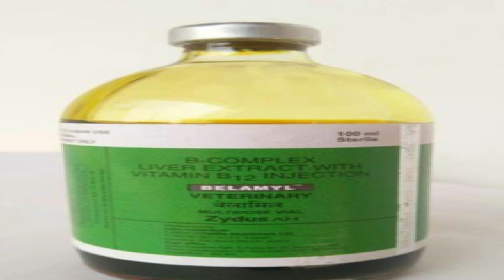Typical Case Off Goat/Goat Sheep Typical Case High Temperature Treatment In Dr Veterinary Classes🐃🐩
Hello Guys
Welcome to veterinary classes YouTube channel🐃🐑🐩🐺🐂😃😃

अगर फिर भी आपको किसी भी सामान का लिंक चाहिए तो आप इस नंबर पर व्हाट्सएप कर सकते हैं धन्यवाद

AI Gun (artificial insemination Gun)

Top quality (AI Gun)

Simple (AI Gun)

AI Gloves (transparent)

AI Gloves (Red Color)

Al Gloves (Blue Color)

Straw Cutter

Scissors Veterinary

Sheath Cover AI

Veterinary थर्मामीटर मरकरी वाला

Stethoscope veterinary uses

Veterinary practice bag field work

Trocar Cannula Veterinary

Sweat Teat Tumor

Sweat teat cannula

पशु को दवाई पिलाने वाली सिरिंज

Dog Muzzle Veterinary

Surgical Stainless Steel Dissection Kit (Silver)

Surgical stainless steel instrument cover

Burdizzo Castrator Small Animal

Valleyvet. Com

Bull Nose Ring

Rope Uses Casting Animal

Stomach Tube Bloat treatment animal

Tagging Machine 🐮 🐃

Surgery gloves veterinary

 operation theatre dress veterinary
://amzn.to/36Xd2Hs

दोस्तों अगर आपको लिक्विड नाइट्रोजन कंटेनर चाहिए तो आपको नीचे दी गई वेबसाइट पर जाना होगा

क्लीनिकल वेटरनरी मेडिसिन बुक

वेटरनरी होम्योपैथी

वेटरनरी मेडिसिन बुक विद

पशुपालन एवं पशु चिकित्सा

वेटनरी दवाइयों की पूरी जानकारी

Pyrexia Practically Treatment In Goat Sheep
बकरे में बुखार का इलाज Veterinary Classes,
बकरे में बुखार का प्रैक्टिकल इलाज देखें,
पशुओं में Fever  बुखार कैसे इलाज करें,
Pyrexia treated vet Dr in Goat,
Pyrexia treatment Goat sheep,
बकरे में बुखार का प्रैक्टिकली इलाज Veterinary Classes,
Goat sheep Pyrexia Practically in Melonex Plus  injection veterinary,
Goat sheep Me Pyrexia का इलाज दिखी,
Goat sheep  fever Control kese Kare,

Dr Umer khan

हमारे द्वारा जो भी मेडिसिन बचाई जाती है उसका उपयोग आप घर में ना करें इसके लिए आप स्वयं जिम्मेदार होंगे यह वीडियो सिर्फ आपके नॉलेज के लिए बनाई गई है धन्यवाद